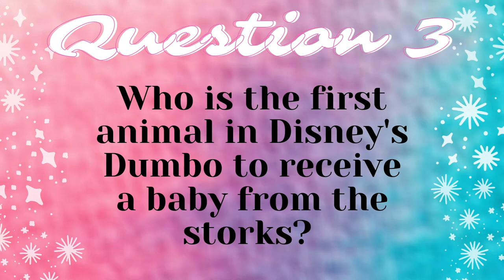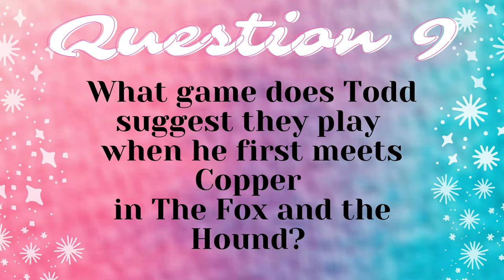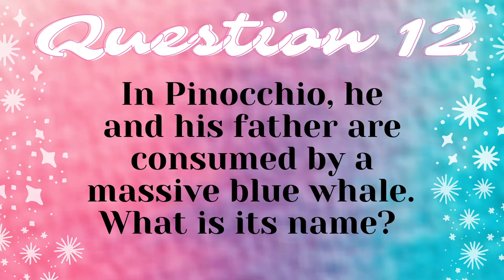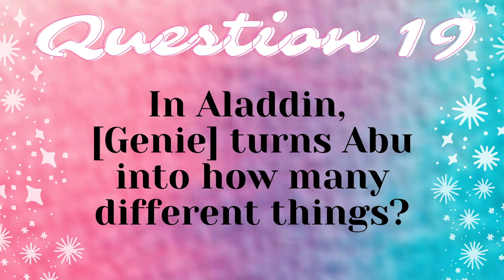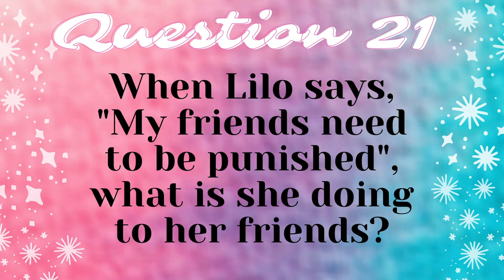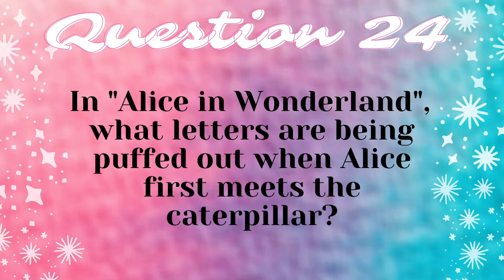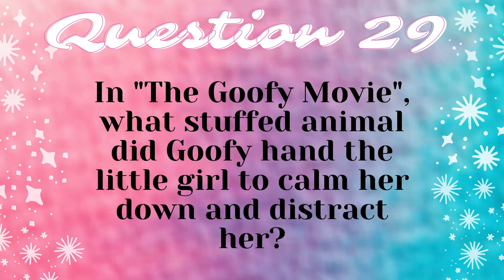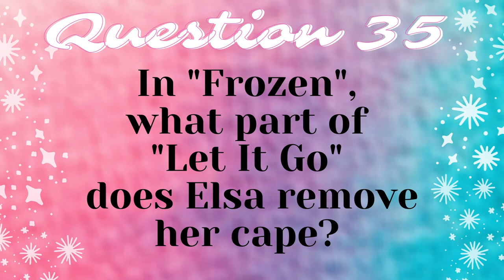EXTREME Disney Trivia! | HARDEST Disney Quiz You'll Ever Take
My sister, Britney, designed an EXTREME Disney Trivia quiz for me to take!

Comment what your score was!! Let us know if you enjoyed this quiz and want another one that's harder or easier or about the same!

Questions
1. What causes Dopey to do a drum solo in the Yodel song in “Snow White”?
2. How does Jaq spray Lucifer with milk in “Cinderella”?
3. Who is the first animal in Disney’s “Dumbo” to receive a baby from the storks?
4. What is the name of Pacha’s wife and children in Disney’s “The Emperor’s New Groove”?
5. What is Tramp’s nickname for Lady in “Lady and the Tramp”?
BONUS: What is it short for?
6. Disney’s “Mulan” takes place in China during which dynasty?
7. In “Beauty and the Beast”, which servant gets the Beast ready for their special date?
8. What is the name of the horse in the movie, “The Aristocats”?
9. What game does Todd suggest they play when he first meets Copper in “The Fox and the Hound”?
10. In “The Little Mermaid”, what are Ariel’s sisters’ names?
BONUS: If you can name them in order of how they’re sung.
11. Which two classic actresses inspired Belle’s looks?
BONUS: Which real life actress inspired Belle’s intellectual persona?
12. In “Pinocchio”, he and his father are consumed by a massive blue whale. What is its name?
13. Who is the only Disney villain to never appear on screen throughout the length of their respective film?
14. Who fired the first magical shot in the dress color war in the cottage in “Sleeping Beauty”?
15. When Hercules goes to Thebes and meets the group of citizens there talking, what order did they agree the natural disasters occurred in?
BONUS: If you can name all the natural disasters discussed.
16. What is the leopards name in “Tarzan” that attacked him and his family?
17. What is the name of Kovu’s brother in “The Lion King II”
18. In “Princess and the Frog”, how many cans of money did Tiana save up and where are they located?
19. In “Aladdin”, Genie turns Abu into how many different things?
BONUS: If you can name at least 3 of the things he was turned into.
20. What knee is John Smith on when he first meets Pocahontas?
21. When Lilo says, “My friends need to be punished”, what is she doing to her friends?
BONUS: If you can name what her friends “are”. AND What is the name of the book she uses?
22. In “101 Dalmatians”, what kind of dog do the Dalmatians disguise themselves as?
BONUS: How do they disguise themselves?
23. How does Tinkerbell tell Hook about Peter Pan’s hiding place?
24. In “Alice in Wonderland”, what letters are being puffed out when Alice first meets the caterpillar?
25. What kind of bird lands on Mary Poppins’ finger in “A Spoonful of Sugar”?
26. In “The Jungle Book”, what do Mowgli and the vultures bond over?
BONUS: Who are the vultures based off of?
27. How many disguises does Robin Hood wear throughout the movie?
BONUS: If you can name them!
28. In “Oliver and Company”, what are the Doberman Pinschers’ names?
29. In “The Goofy Movie”, what stuffed animal did Goofy hand the little girl to calm her down and distract her?
30. In “Atlantis”, where is Helga Sinclair’s beauty mark located?
31. During the “Topsy Turvy” song, what does Esmeraldea use as a pole to dance on?
32. In “Frozen 2”, what is the name of the pumpkin that becomes fertilizer?
33. In “Treasure Planet”, what line does Mr. Scroop use to prove the cyborg has gone soft?
BONUS: if you answer in his voice!
34. From “Moana”, what happened to the leader of the Kakamora?
BONUS: If you can name who did it to him.
35. In “Frozen”, what part of “Let It Go” does Elsa remove her cape?

All photos and videos are accessed from Disney+. This includes: Snow White and the Seven Dwarves, Cinderella, Dumbo, The Emperor's New Groove, The Lady and the Tramp, Mulan, Beauty and the Beast, The Aristocats, The Fox and the Hound, The Little Mermaid, Pinocchio, Sleeping Beauty, Hercules, Tarzan, The Lion King II, The Princess and the Frog, Aladdin, Pocahontas, Lilo and Stitch, 101 Dalmatians, Peter Pan, Alice in Wonderland, Mary Poppins, The Jungle Book, Robin Hood, Oliver and Company, A Goofy Movie, Atlantis, The Hunchback of Notre Dame, Frozen 2, Treasure Planet, Frozen, and Moana.

Enjoy and have a magical day!